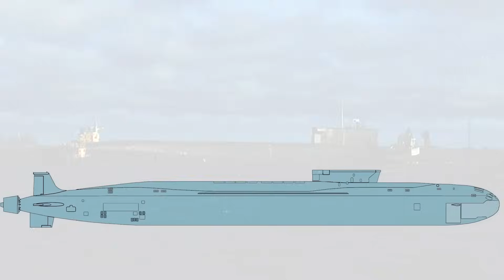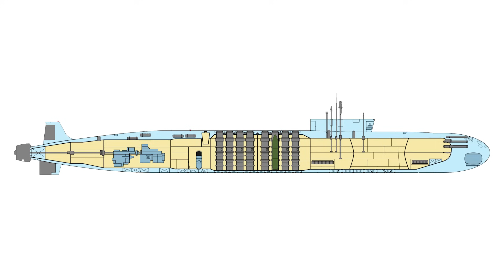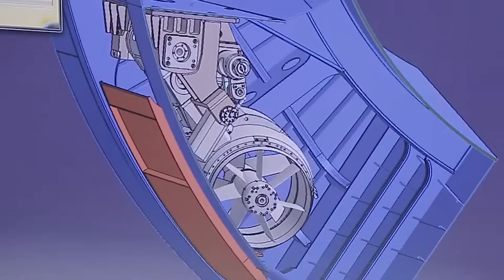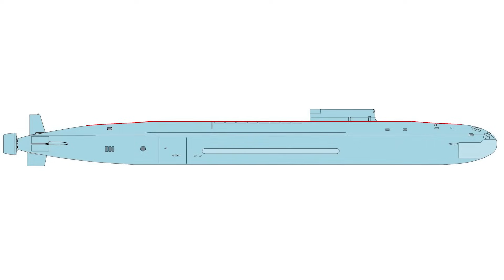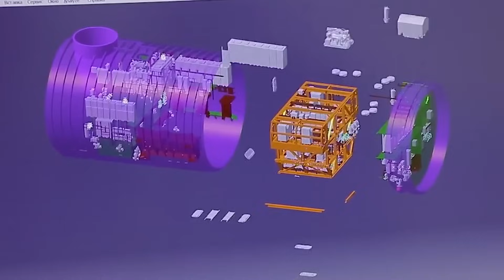Borei - the new Russian strategic submarine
Borey is a series of Russian strategic nuclear submarines - carriers of ballistic missiles with nuclear warheads.
Project 955 Borey was initiated back in the 1990s for the future replacement of the Delta IV and Typhoon submarines. Despite many problems and serious delays, the project entered the implementation stage and gave the Russian fleet a new generation of strategic sumbarines equipped with all modern equipment and weapons. Borea's main weapon is 16 SS-N-32 Bulava submarine-launched ballistic missiles.
For 2022, there are 5 units in service: 3 early Borey and 2 updated versions of Borey-A. A total of 10 submarines are scheduled to be delivered, which will become the main strategic carriers of sea-based nuclear weapons in Russia for the coming decades.